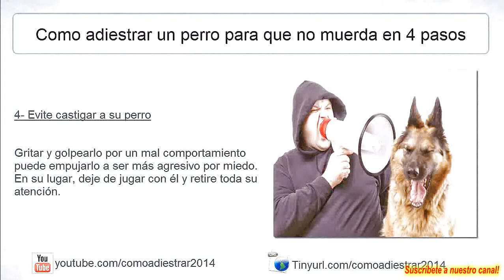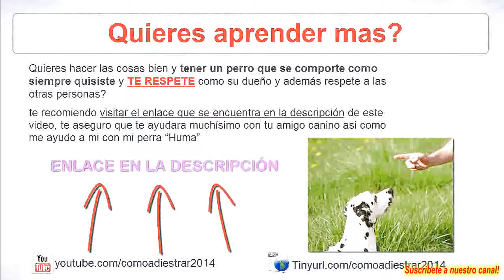Enseñar a un perro a no morder - Adiestramiento fácil